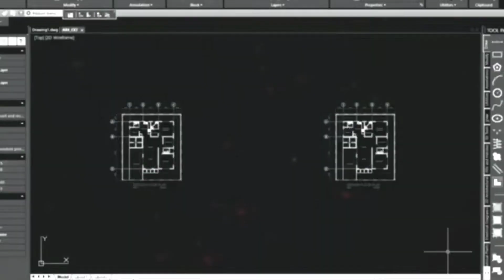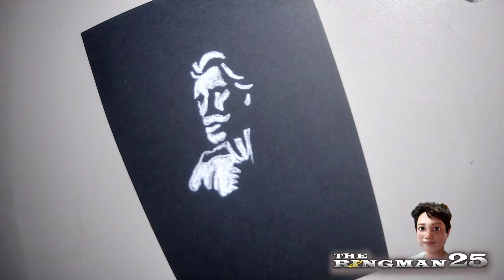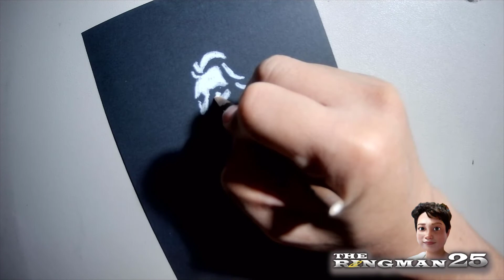Drawing No.296: How to Draw Joe Weider (Body Building)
This video is a tutorial on how to draw JOE WEIDER (Body Building) using a white charcoal pencil on a black paper.